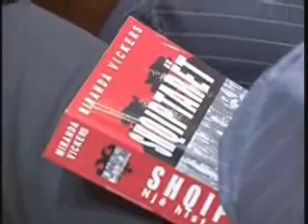Camet qeverise:Duam varrezat tona ne Greqi!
Shoqata Cameria i ka derguar nje leter Kryeministrit Sali Berisha ku i kerkon te nderhyje per varrezat e Cameve ne Greqi!